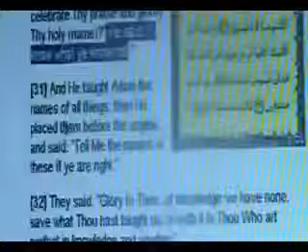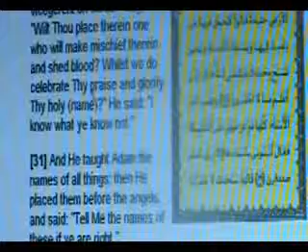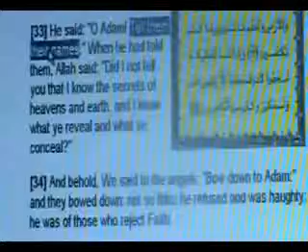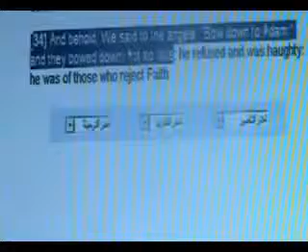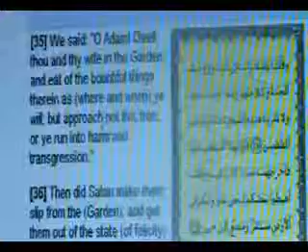Islam allah contradicts himself!!!